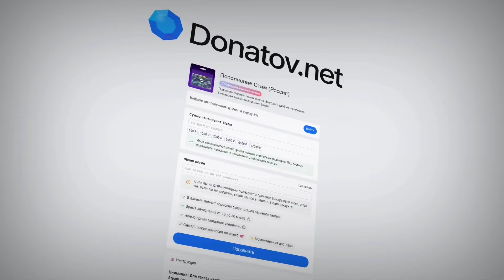АЗАММ РАЗНОСИТ РЕЙТИНГ/FREE FIRE azamm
FREEFIRE ФРИФАЙР azamm